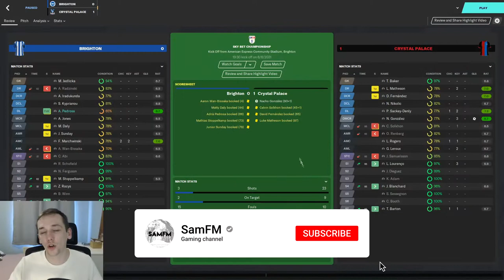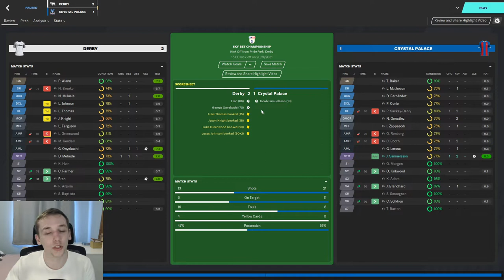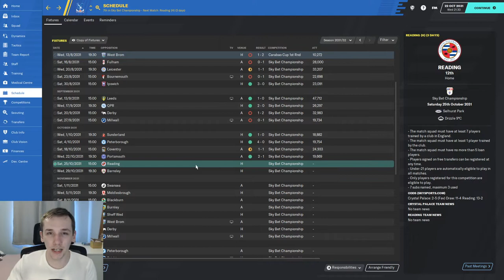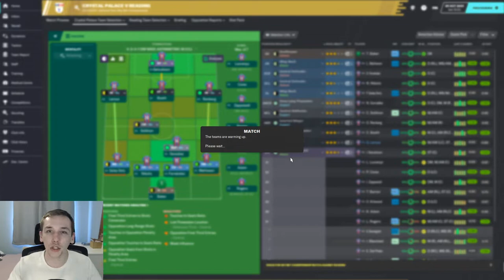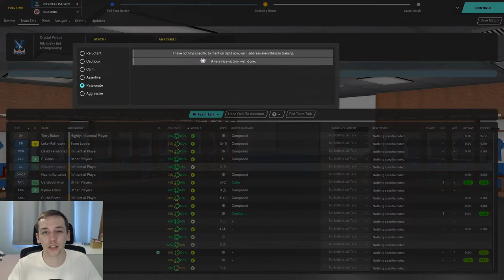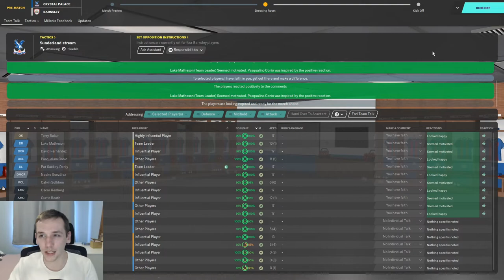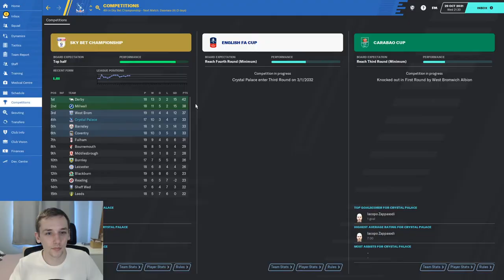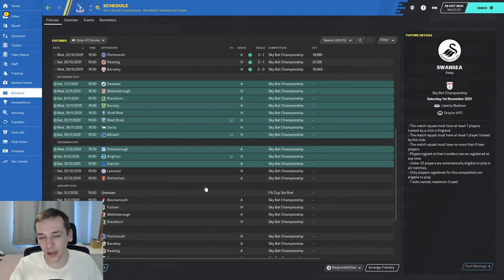FM20 | YOYOMAN CRYSTAL PALACE | #73 | I HAVE NEVER SEEN THIS BEFORE | FOOTBALL MANAGER 2020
In today's episode we take on Reading and, our former club, Barnsley.